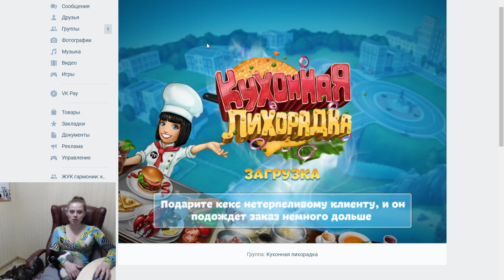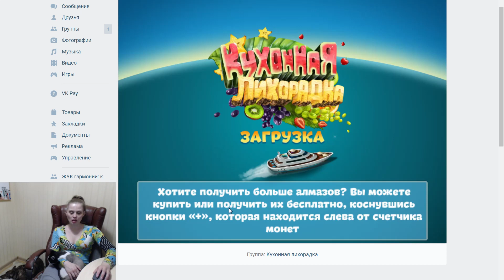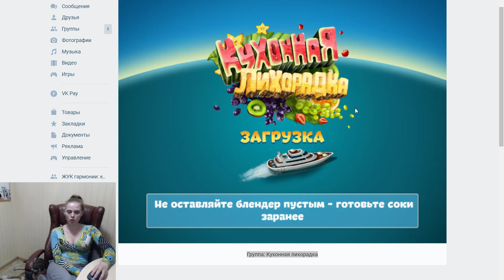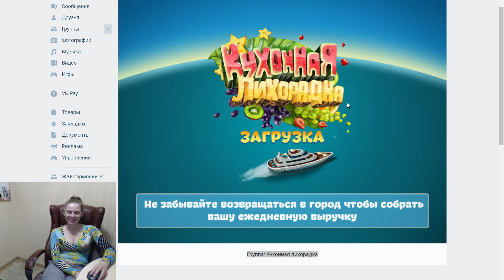Бар райское наслаждение #14 ✅ Кухонная лихорадка ► Играть онлайн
✅Ссылка на видео игры Кухонная Лихорадка (по-английски cooking fever), как и где можно играть на андроид, телефоне и ПК онлайн = , ✅играть вконтакте онлайн =
Кухонная лихорадка прохождение игры не взлом, ведь так интересней и сложней.

Собрался в Нижний Новгород? Загляни в самое доброе кафе и шашлычный Макдоналдс